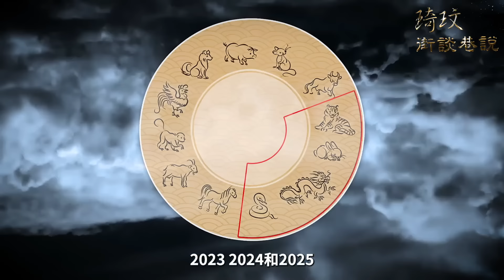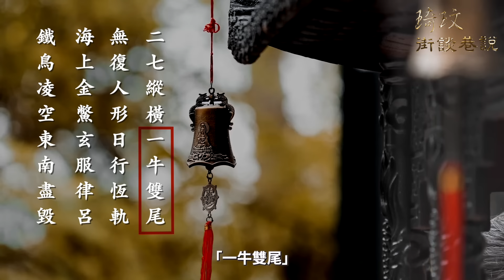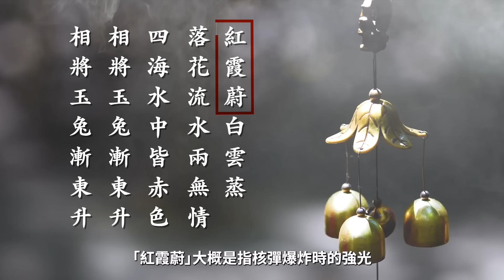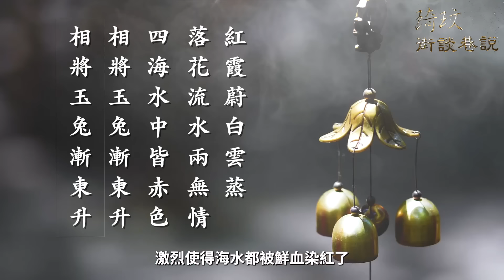發生了什麼大事兒？疫情危機再現至暗時刻？時間真的輪迴了？2019人類闖關失敗，2025能否闖關成功？台海局勢的驚天劇本已經寫好，結局令人意外！2025預言 習近平 疫情 ｜琦玟街談巷說 141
發生了什麼大事？疫情危機再現至暗時刻！時間真的輪迴了嗎？2019人類闖關失敗，2015能否闖關成功？台海局勢的驚天劇本已經寫好，結局令人意外！

🙏感謝朋友們在特殊的歷史時期，與我們相伴而行！

視頻製作：琦玟團隊
歡迎給我們推薦好的故事和文章